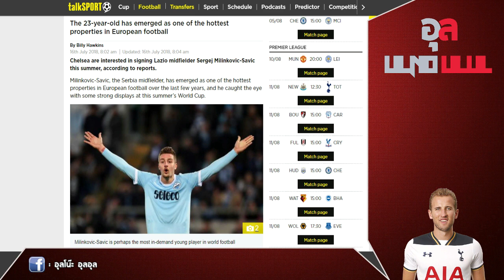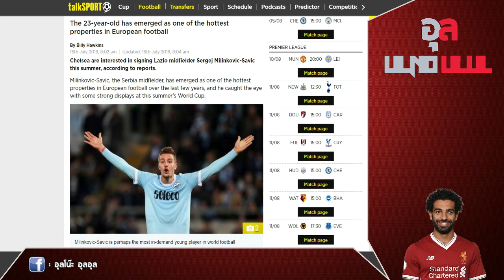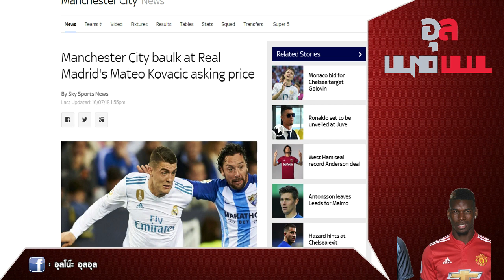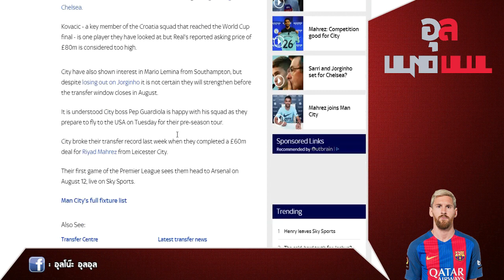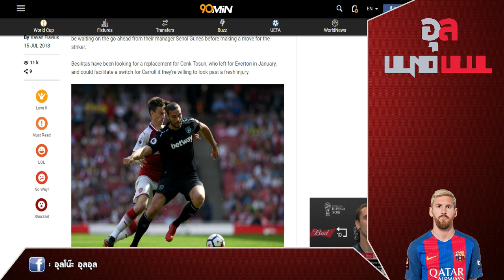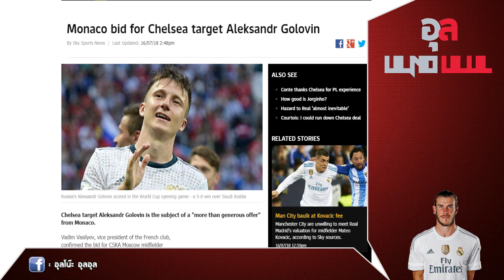สรุปข่าวประเด็นดัง : ซิลเลสเซน, ซาวิส, โควาชิซ, โกโลวิน และข่าวอื่นๆที่น่าสนใจ !